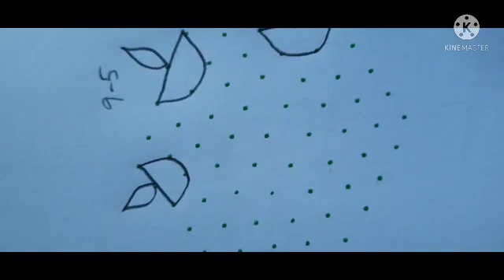9x5 Dotted Diyas 🪔 rangoli chukkala muggu